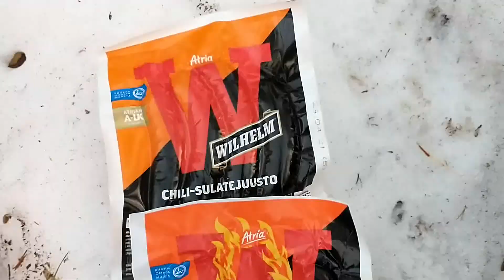Sunnuntain iltamakkarat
Wilhelmiä naamariin nuotion äärellä huhtikuun hämärtyvässä illassa.